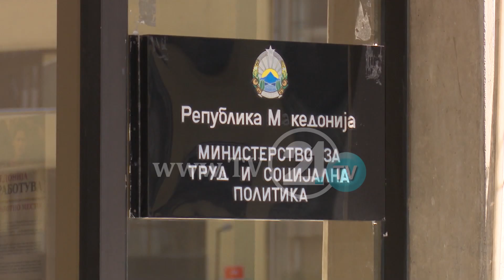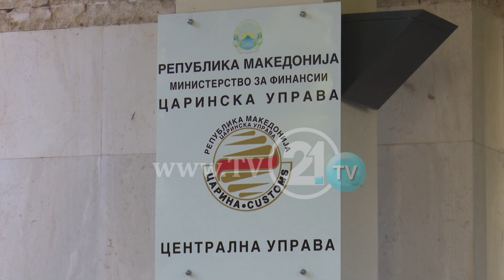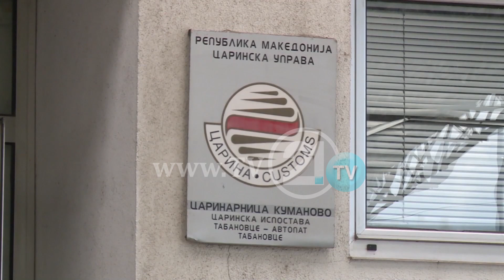Како ќе се бори Царовска против корупцијата?